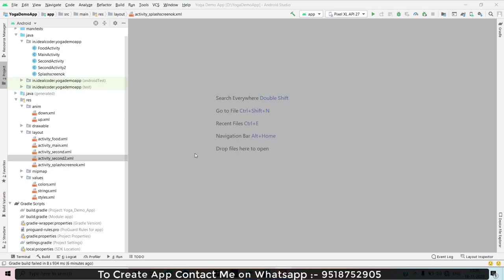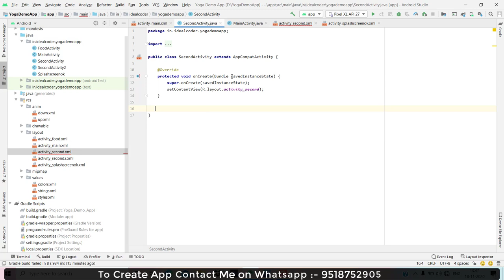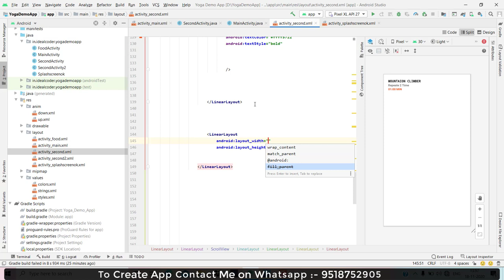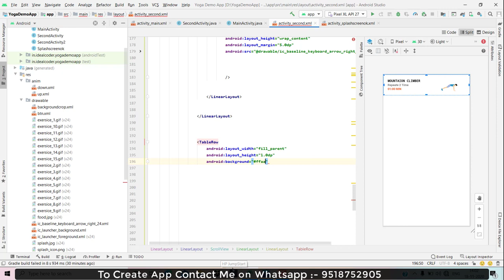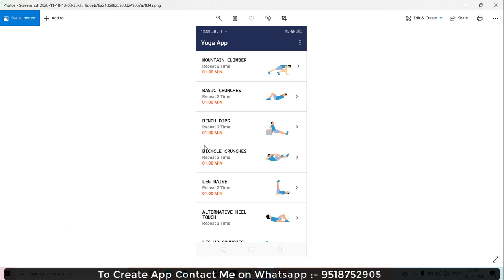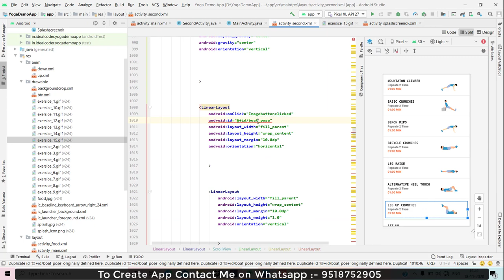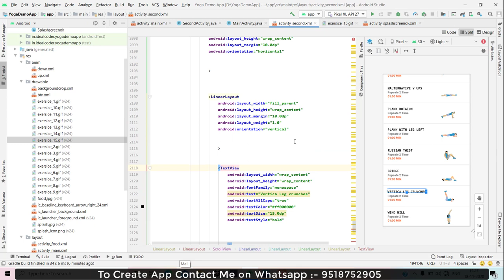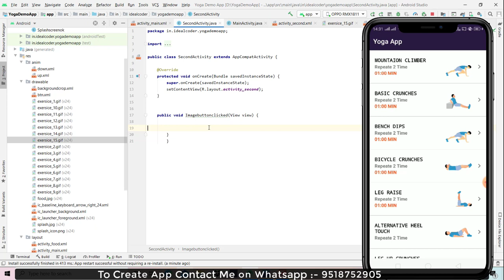How to Create a Fitness App in Android studio | How to Build a Yoga Fitness and workout App |Part#3